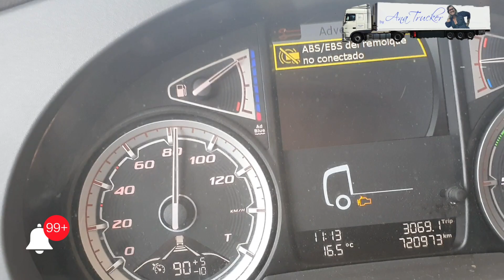Porque tem faixas brancas e amarelas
receita dos bolinhos